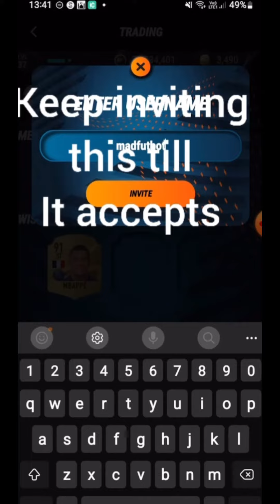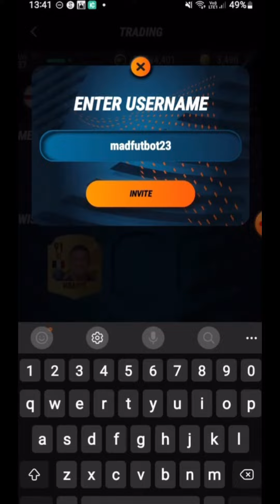Madfut 23 bot trades!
Like and sub